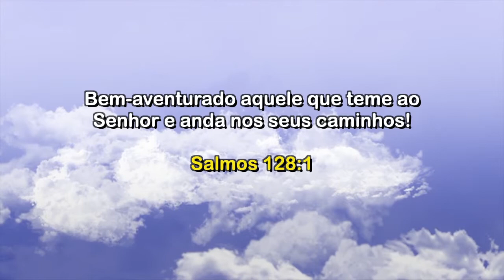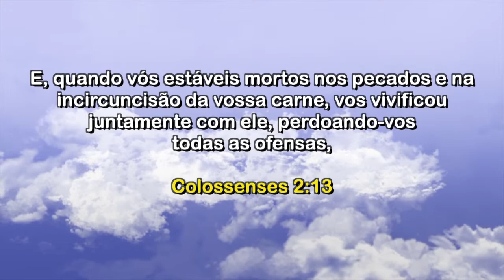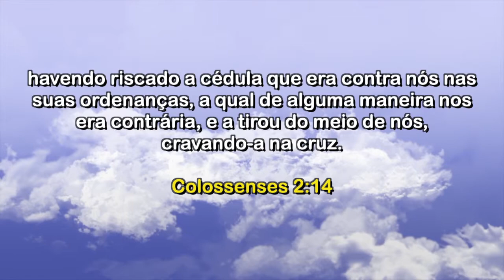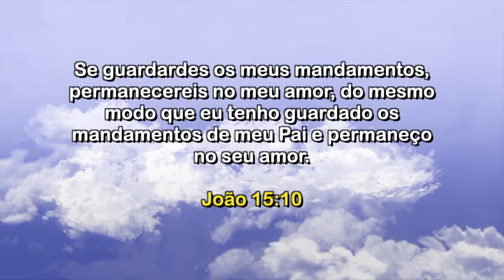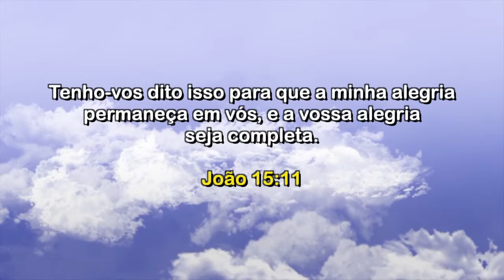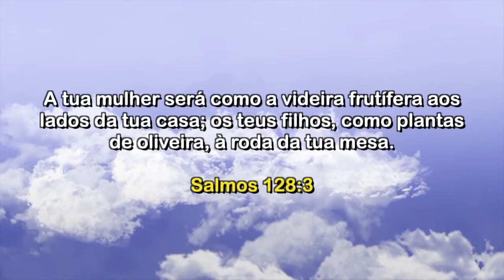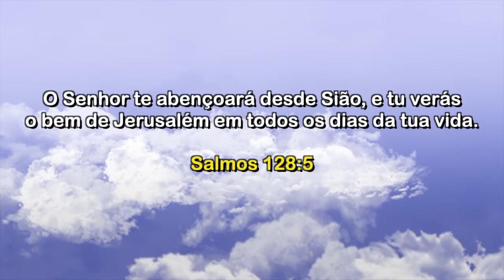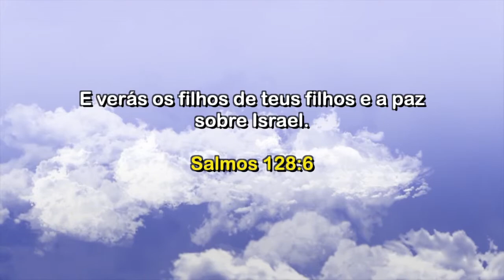Missionário Ramalho - Salmos 128.1-2